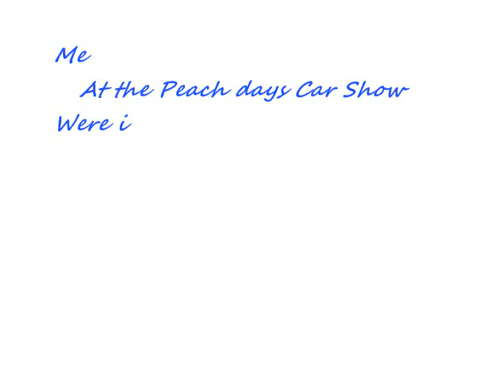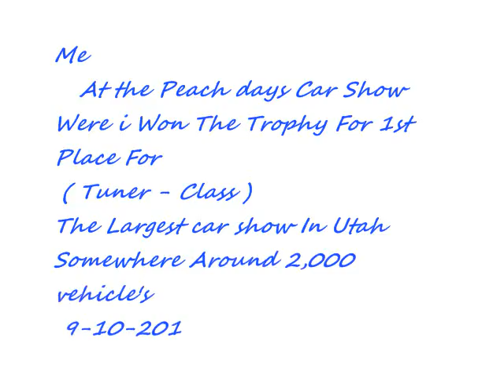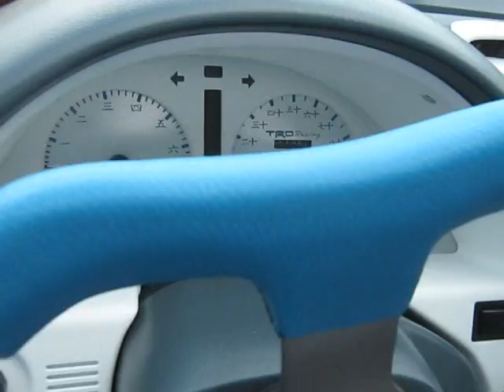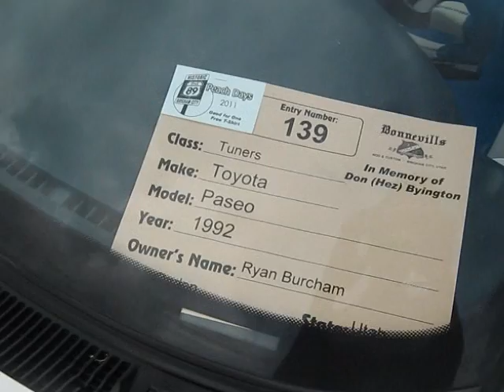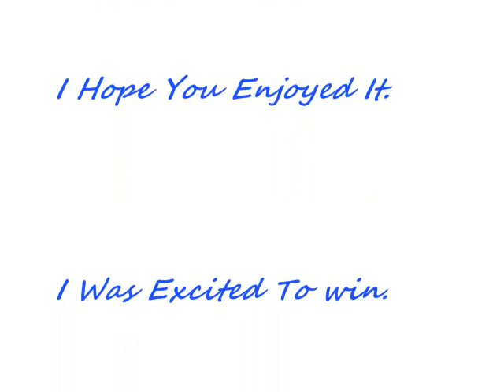My Toyota Paseo With New Changes.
This is the second video i put on here it has some pics and a live video i have done a few changes to make it look better  i hope you guys like it i went to a car show the other day and won my first trophy i was pretty excited cause i never thought i would win anything so that was cool for me well hope you like it and i will post another video when i do more